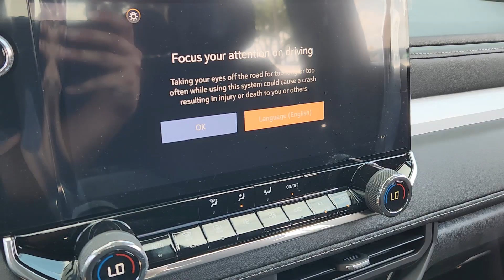2024 Chevrolet Colorado 2WD LT Crew Cab TX Sugarland, Houston, Katy, Pecan Grove, Missouri City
New 2024 Chevrolet Colorado 2WD LT Crew Cab available at Classic Elite Chevrolet Sugarland located in 13115 Southwest Fwy, Sugar Land, TX, 77478. Servicing the Sugarland, Houston, Katy, Pecan Grove, Missouri City area.

You will be amazed by this   2024  Chevrolet Colorado. The Colorado packs fuel efficiency, creature comforts, and can-do capabilities into a mid-size pickup that's fun and easy to drive whether you're in the city or on the work site. Have fun. Drive smart. Get the job done. Count on the Colorado.